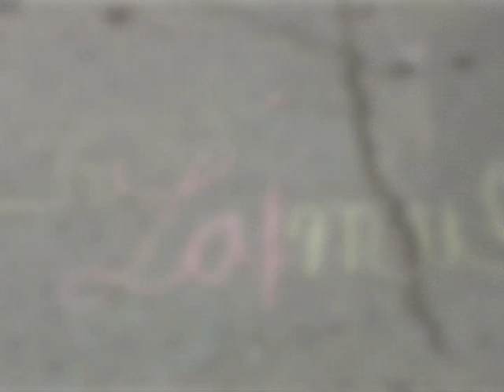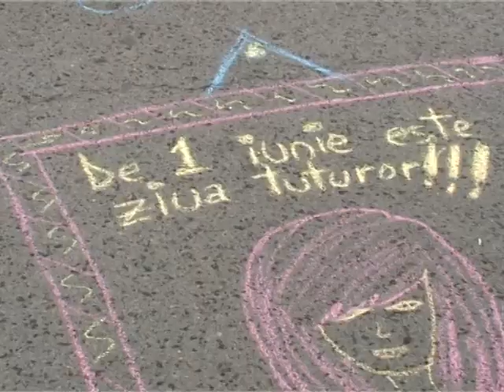1 iunie 2009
Soundtrack: Mihai Constantinescu  - O lume minunata